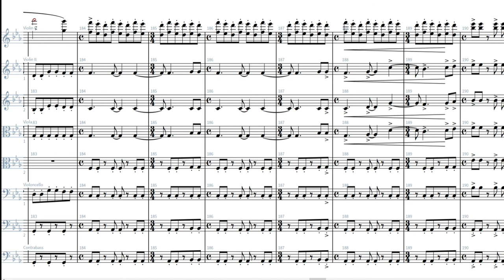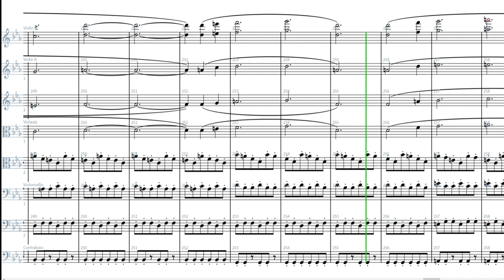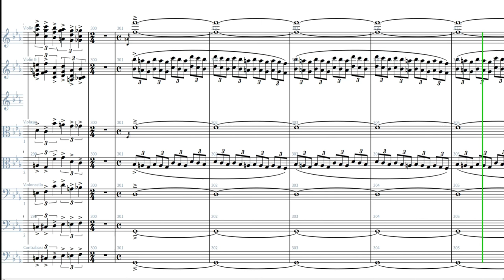【Original】 In This World for Strings Orchestra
arr.Takuma Nishimura

Score:Dorico 3
Sound:Note performer 3 & Kontakt

Please refrain from reprinting the songs I arranged without permission. この世界にて
compose by Takuma Nishimura

Sound: Note performer 3